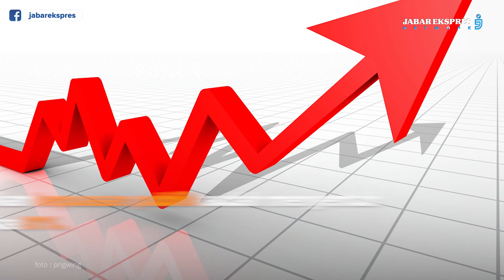Ridwan Kamil Memutuskan untuk Kembali Ikut Pilgub Jawa Barat di Tahun 2024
Ridwan Kamil akan kembali mengikuti Pilgub Jabar, melanjutkan kiprah di dunia politiknya sebagai Gubernur Jawa Barat berakhir dengan keputusan yang bulat. Menjabat sebagai Gubernur Jawa Barat di tahun 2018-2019, akan memilih kembali untuk menjadi gubernur periode ke-2.

Ia mengaku dalam survei politik menjadi Gubernur Periode 2memilikihasil yang sangat positif, dengan hasil kepuasan publik menyentuh angka 81%.

Saat disinggung soal kriteria yang akan mendampingi dirinya di periode dua nanti, Ridwan Kamil mengungkapkan, hal itu tergantung koalisi partai.